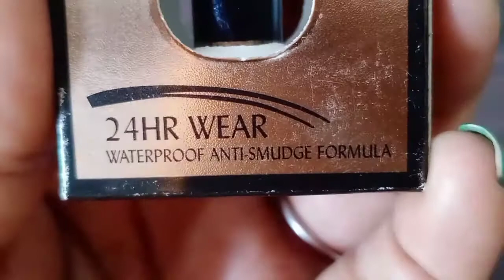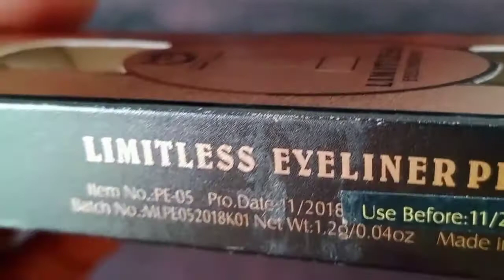Konsa sabse jyada achha eyeliner hai 😱😱